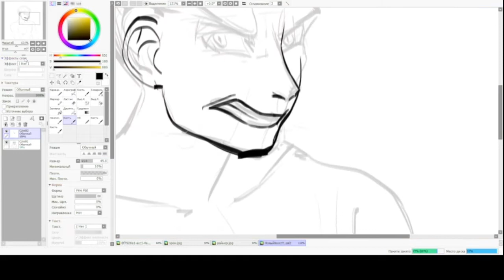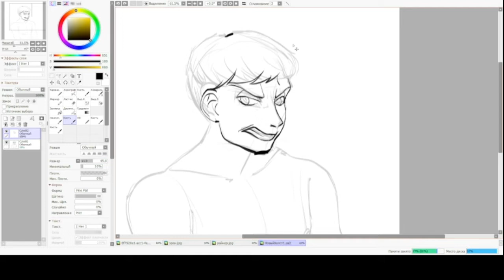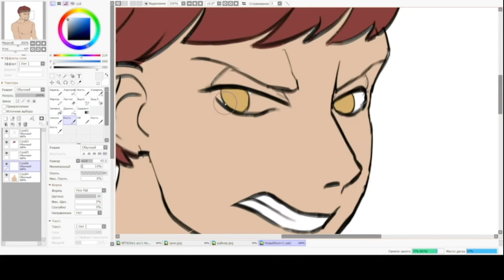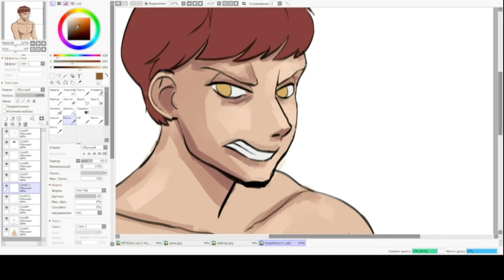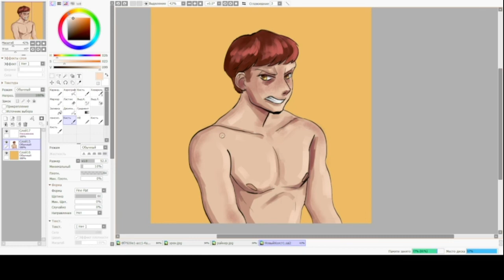floch forster // SPEEDPAINT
hi there! It is my first speedpaint video and I'm sorry about the quality cause I do not know much about the video recording yet.
nevertheless, hope u enjoy! ^__^